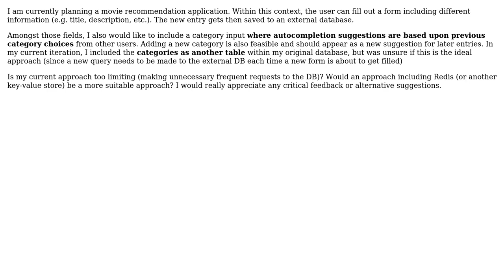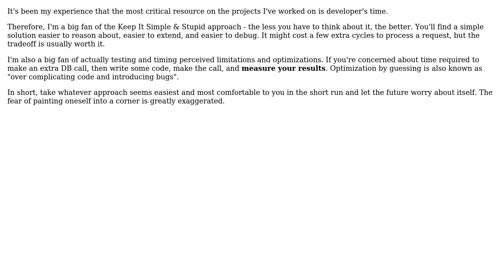Software Engineering: Design approach where to persist autocompletion suggestions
With thanks & praise to God, and with thanks to the many people who have made this project possible! | Content (except music & images) licensed under CC BY-SA | Music | Images & others | With thanks to user Winter Gon user Dan Pichelman and the Stack Exchange Network Trademarks are property of their respective owners. You are responsible for your own actions.